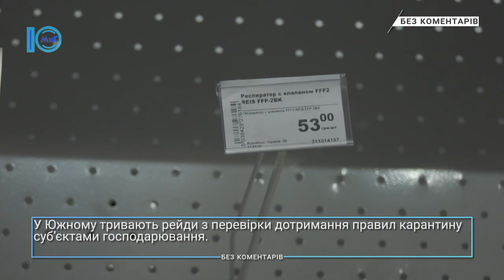У Южному примусово зачинили будівельний супермаркет. Без коментарів. 24.03.2020